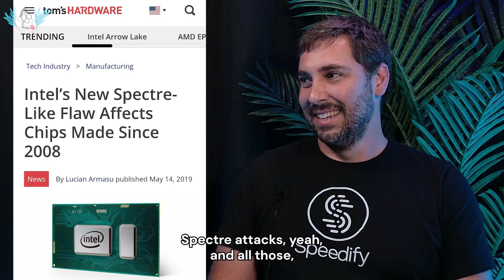Linux blames Intel and AMD's buggy hardware chips crashing the OS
Linux creator Linus Torvalds is frustrated with with chip manufacturers Intel, AMD, and NVIDIA, over vulnerabilities that burden the Linux kernel with complex fixes. Many of these issues are theoretical, such as those arising from Intel's LAM (Linear Address Masking), which are causing speculative attacks despite the feature’s intention to secure memory integrity. Torvalds insists that the responsibility for these vulnerabilities should rest on the hardware companies, as they create the flaws Linux has to address. So is Torvalds right to be angry and throw it back at the manufacturers? How do other companies like Apple and Microsoft handle bugs coming from chip manufacturers?

Chapters:
00:00 Intro
00:15 Linux vs Intel, AMD
03:53 What does Apple do?
04:56 What does Microsoft do?
05:09 Outro